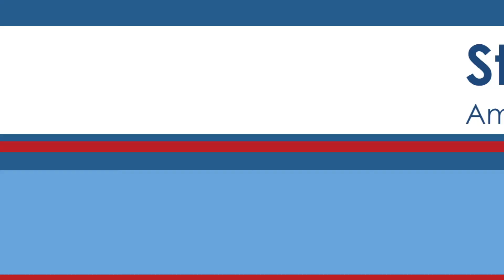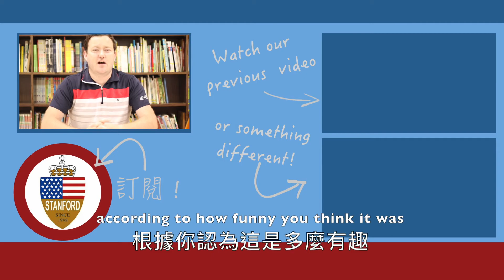歡樂的星期五 FUNNY FRIDAY!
This one might need some thinking about!! Good Luck!